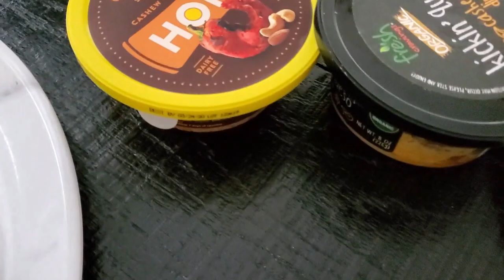An Alkaline Body is Immune to Diseases and Viruses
DISEASE CAN NOT EXIST IN AN ALKALINE ENVIRONMENT

An Alkaline diet may prevent a number of diseases and result in significant health benefits.